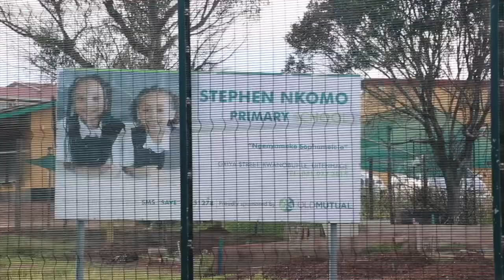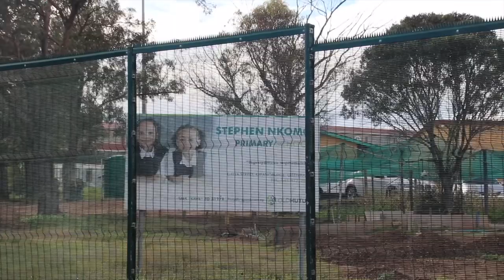Inkokheli yangomso uKhazimla Adam ucela abahlali bangalahli inkunkuma kwindawo ezingekho semthetweni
Inkokheli yangomso uKhazimla Adam ukhuthaza abahlali ukuba balwe nokulahlwa lwenkunkuma kwindawo ezingekho semthethweni.